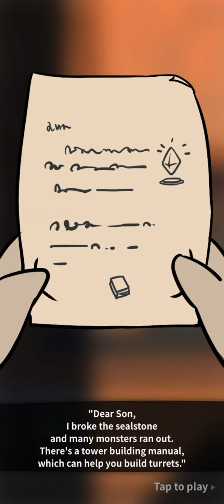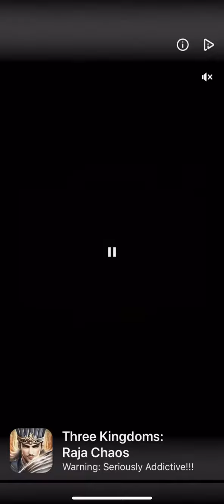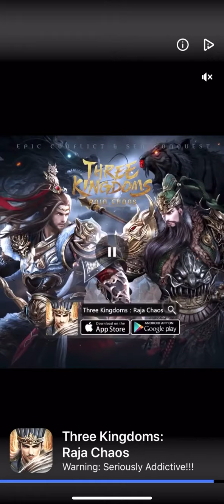IDLE DEFENSE IPHONE iOS INTRO GAMEPLAY WALKTHROUGH 2020